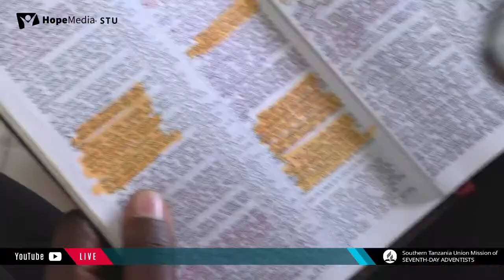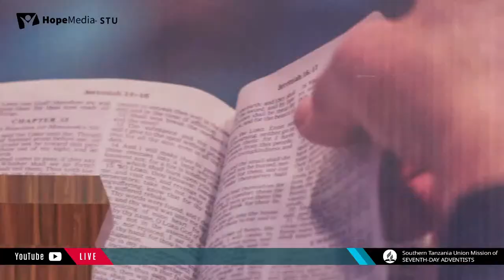LIVE : IBADA YA SABATO YA UUMBAJI | MBWENI BEACH SDA CHURCH